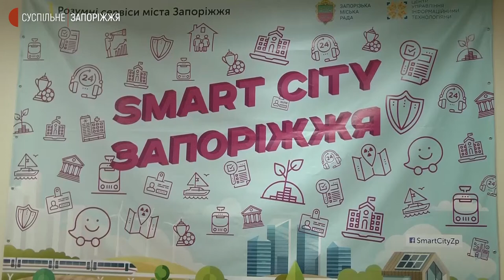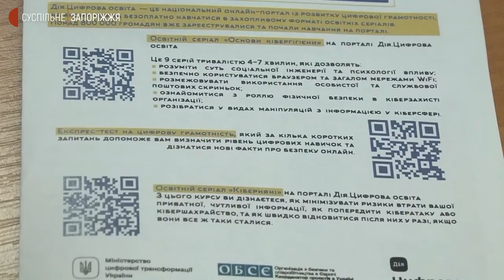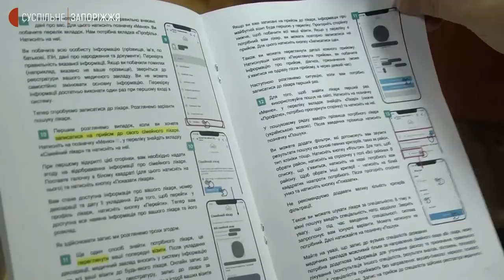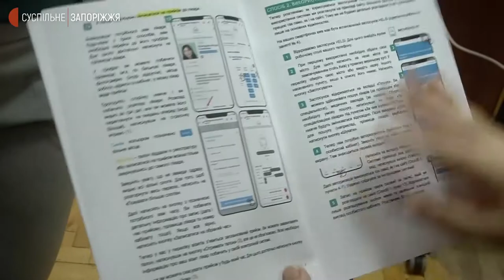У Запоріжжі запрацював "банк смартфонів" для пенсіонерів | Новини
Перший у Запоріжжі "Банк смартфонів" відкрили в обласній універсальній науковій бібліотеці. Сюди можна принести вживані гаджети, які потім подарують літнім людям і навчать ними користуватися. Такі курси вже діють у закладі. Як це відбувається – бачили кореспонденти Суспільного.